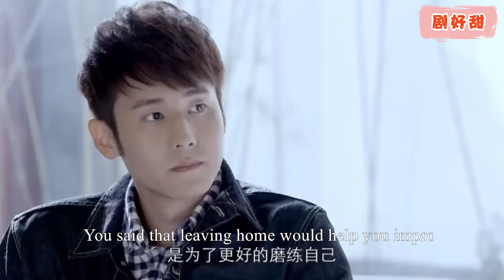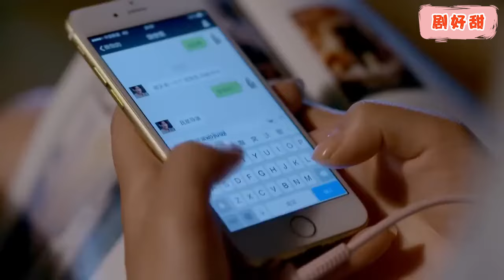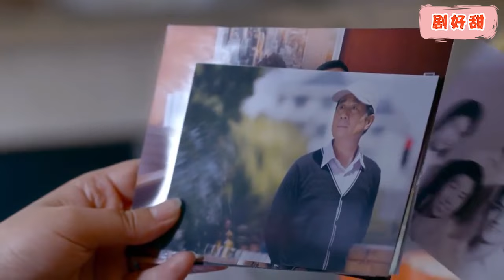【FULL】灰姑娘在酒宴上狼狽摔到，卻意外引起霸道總裁的關注，一見鍾情！都市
NAME:   Fireworks
凌骁在父亲坚决反对下，坚持打工，想靠自食其力实现自己的梦想。可当爱情来敲门时，凌骁富裕的家庭背景却成了他在爱情路上的绊脚石。凌骁的表哥赵震楠留学回国后，一直是家族企业有名无实的负责人，因此他开始变得放纵自己。而让赵震楠感到意外的是不论自己条件多么优秀，家世怎样富有，更有留洋的经历和学位，都无法吸引到在他认为普通得再不能普通的女孩魏薇。魏薇和表弟凌骁朴实而单纯的爱情，让赵震楠对爱情有了新的理解和认识。最终这群年轻人都获得了自己的事业、爱情和幸福 。